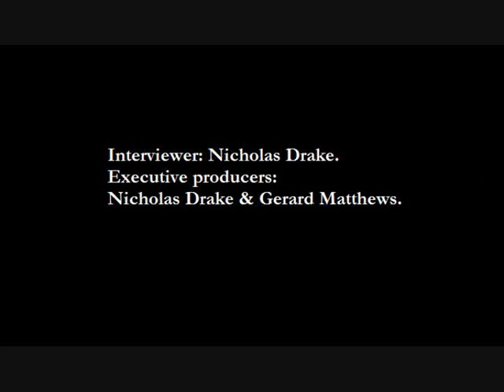Conversations with DRAKE. Guest: Peter Cipollone. Part 5/5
A conversation with Peter Cipollone, Olympic gold medallist coxswain of the United States.